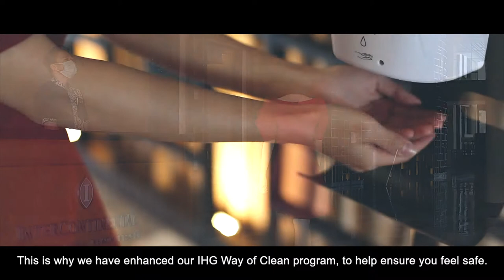“Clean Promise” - Chiến dịch toàn cầu | Khu nghỉ dưỡng InterContinental Phu Quoc Long Beach